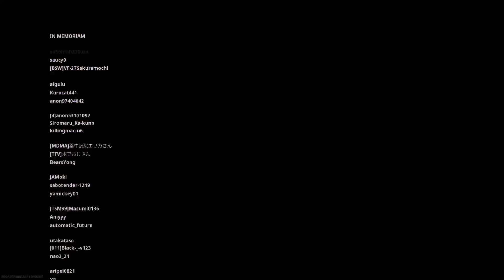[CoD MW WZ] 15キル